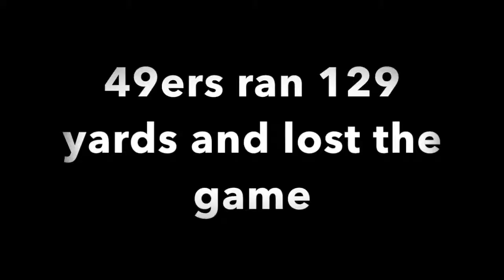NFL pundits being wrong